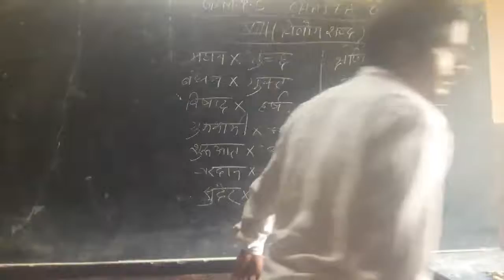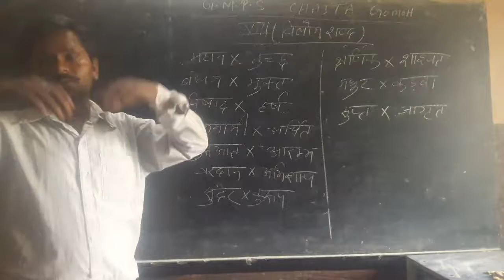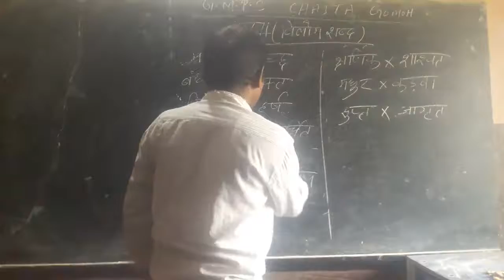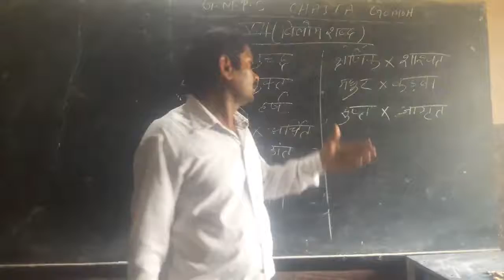CL VIII HINDI GRAविलोम शब्द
Class By Ramesh Kumar Mahato